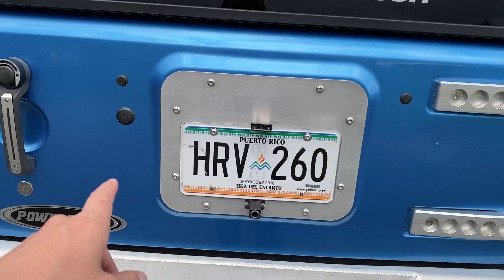Wrangler JK 5.7 Hemi de Waldy Off Road Walk Around | Cidra Puerto Rico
🚨 Nuevo Video → Jeep Wrangler VS Land Cruiser 🔫 🚨 Si quieren ayudar al canal aqui le dejos los links

Gracias por el Apoyo que me han dado en estos videos de Jeeps en Español, Si no estan Subscritos a nuestro canal todavía háganlo, no se van a arrepentir